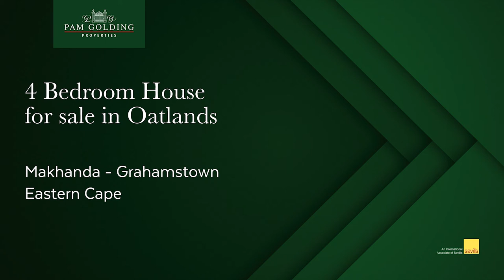4 bedroom house for sale in Oatlands (Makhanda (Grahamstown)) | Pam Golding Properties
Proud Sole Mandate. Set within a fairy-tale garden, complete with garden studio and winding paths to a veggie garden.

This charming home invites you to escape the daily grind and enjoy evenings on your patio. Nestled in Oatlands, school fields your outlook. You are welcomed inside under an arch of star jasmine, a sunny stoep leading into an inviting living and dining area with gleaming wooden floors.

The open-plan kitchen includes an adjoining scullery, the chef in you would love this space leading outdoors into the sprawling, tree-filled garden with pavers, sheltered patio and ample room for entertaining al-fresco. With four spacious bedrooms, shared and en-suite bathrooms this home will comfortably accommodate an extended family as well, as it includes 3 self-contained Garden cottages all boasting a private entrance, garden!

What are you waiting for? Get in touch and let's arrange a private viewing.